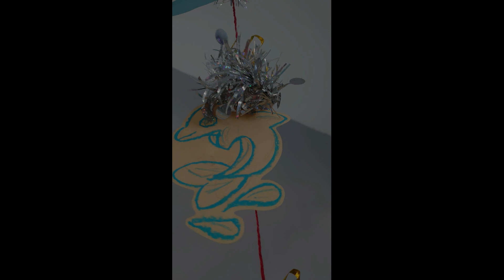AMSG - 2023 New Year Celebration in Baba's Quarter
Namaskar,

AMSG - Chủ đề của năm 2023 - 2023 Theme

SAM'GACCHADHVAM'
Let us move together
Cùng Nhau Tiến Bước

Mong rằng sẽ cùng nhau tiến bước trên Con Đường Chân Phúc thật lâu và có nhiều hoạt động, sinh hoạt với nhau trong năm nay.

We wish to move together on the Path of Bliss very long and in this year we will join together many activities and programs together.

Các bạn quan tâm về thiền định có thể ghé thăm kênh dưới đây, sẽ có rất nhiều bài giảng và tài liệu hữu ích về thiền yoga.

Namaskar!!!